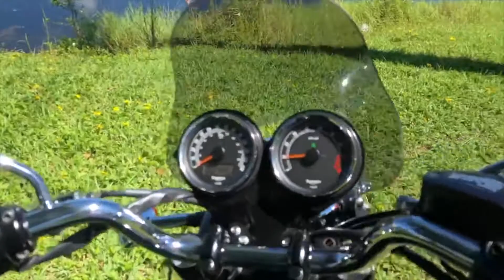2013 TRIUMPH BONNEVILLE T100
2013 Triumph BONNEVILLE T100. Classic Sixties styling. One owner. Looks and runs same as new, great tires. No dents. Clean title. With very low 2445 miles.

VIN# SMT910K17DT565569